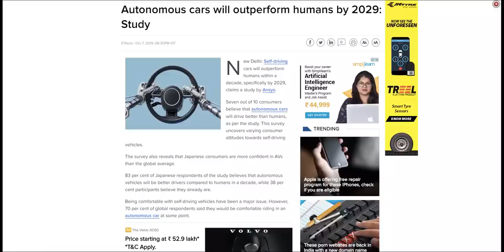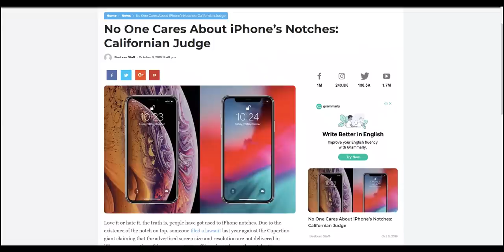Face id Everywhere....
Best Earphone @ 500
Episode 24- Let's talk about the face id or the face identification technologies which have been evolved over time and now it is everywhere. Also in this podcast, we also talk about the upcoming Realme flagship phone too. So do watch the video till the end.

Time Stamp:
More Sales: 00:12
Realme X2 Pro 00:44
Motorola One Macro: 01:34
Self Driving Cars: 2:00
Galaxy S11 Camera: 03:09
iPhone Notch Court Case: 04:14
Face id Everywhere: 05:13
Comments: 06:40